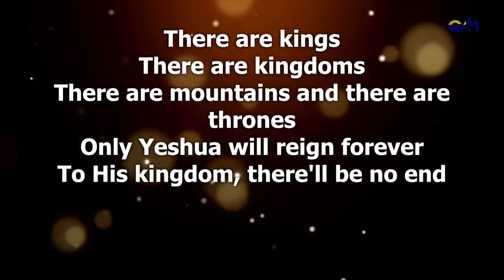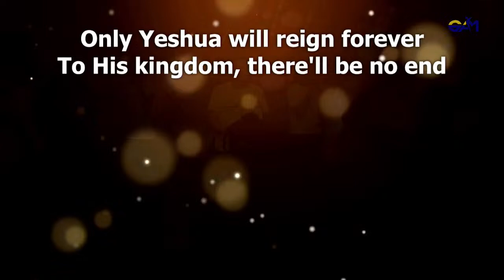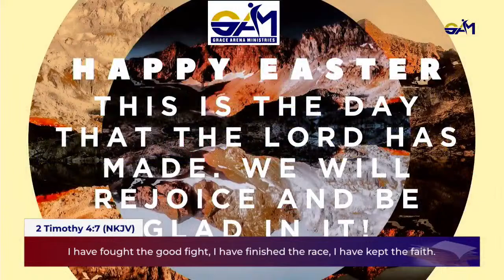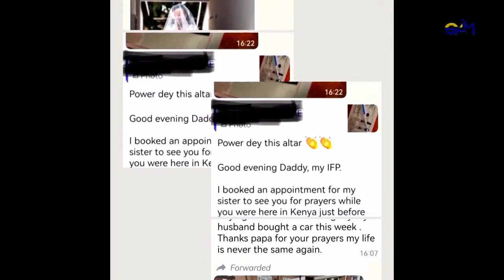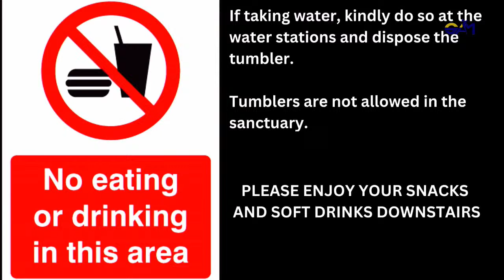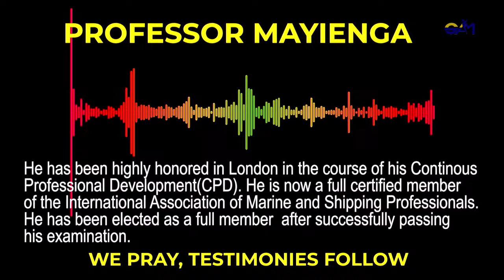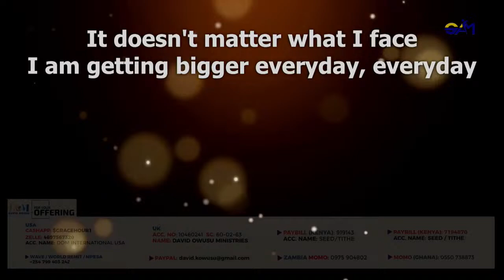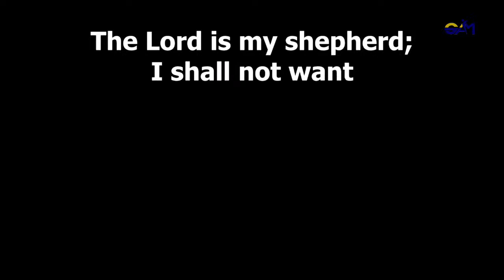Prophetic Kesha - The Blood Speaks - Appropriating The Blood || Prophet David Owusu